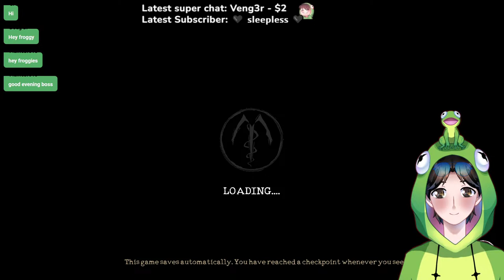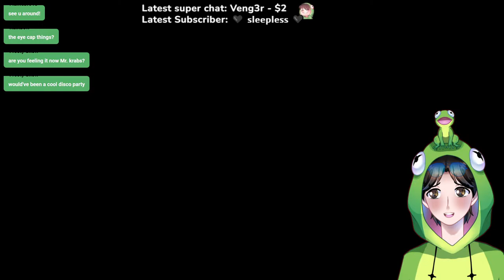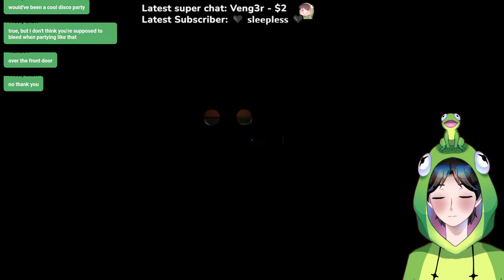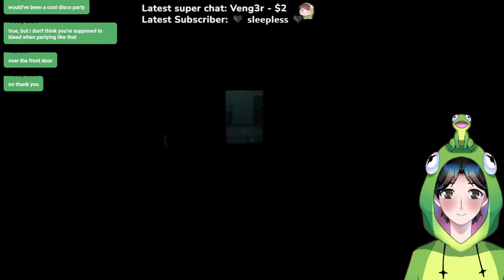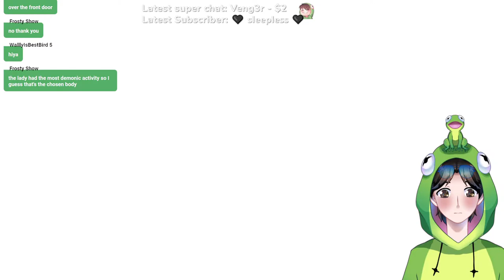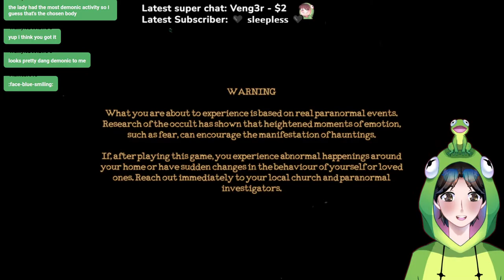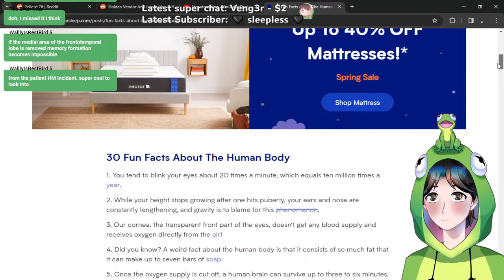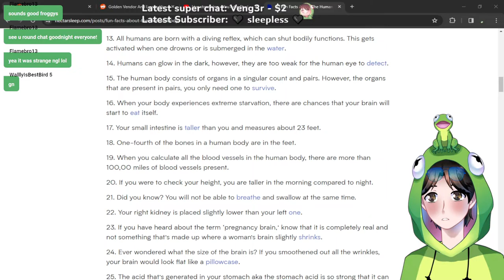Your heart can sync to the rhythm when you listen to music [The Mortuary Assistant]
Hiya

Rules:
don't be an idiot